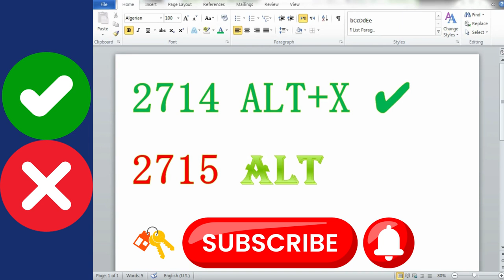IN MS WORD WITH EASY TRICKS